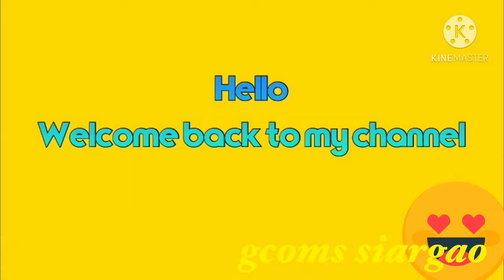Our Simple Christmas Party 2020 w/ nt$ 300 Exchanging Gifts//ofw sa kaoshiung taiwan//gcoms siargao